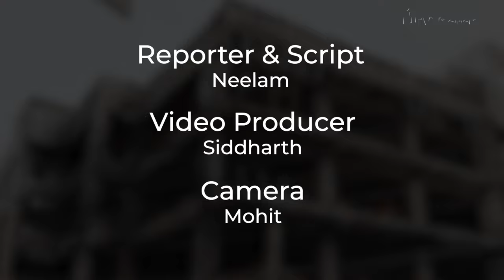Delhi Factory Fires: Who is Responsible?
On May 13, 27 workers died in a massive fire in a commercial building in West Delhi's Mundka. Out of 27, 21 were women. According to the investigation, all families affected by this tragedy are migrants. This was not an isolated incident; Delhi has been seeing these incidents quite often. In this explainer, NewsClick's team aims to identify the reasons behind such incidents and probe the question of accountability.